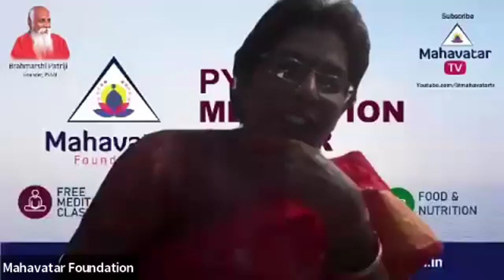ఒక ఆధ్యాత్మిక యోగి జీవిత ప్రయాణం I శ్రీ.సోరకాయల స్వామి గురుంచి I మాస్టర్ రంగనాథ్